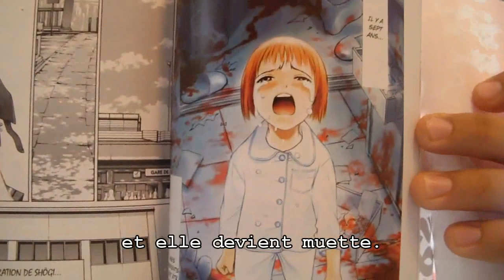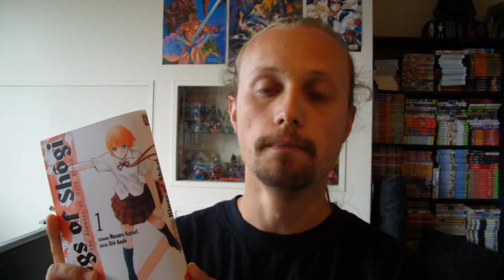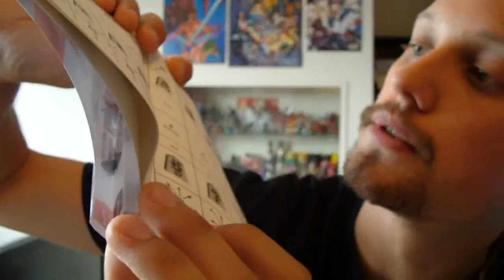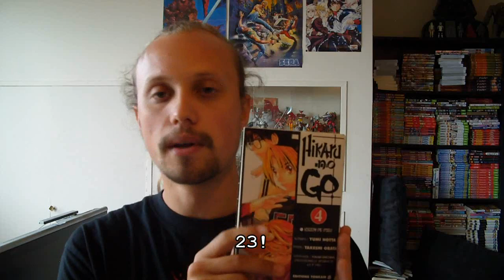MMMCV: Kings of Shogi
Critique du manga "Kings of Shogi" et "Hikaru no Go".